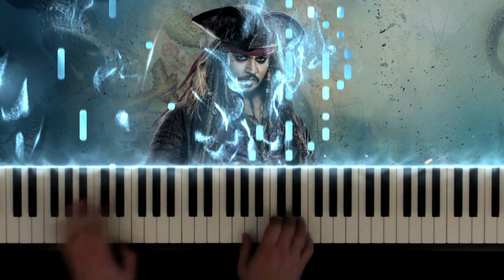He's a Pirate - Pirates of the Caribbean (Piano Cover & Sheet Music)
This is not the first version of "He's a pirate" on YouTube ;-), but a must for my channel.  I hope you enjoy my version.